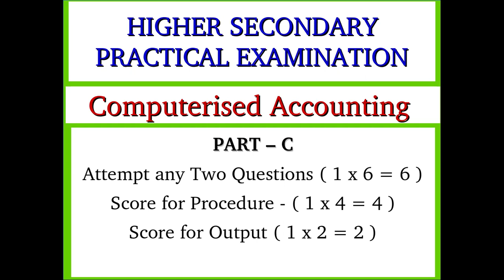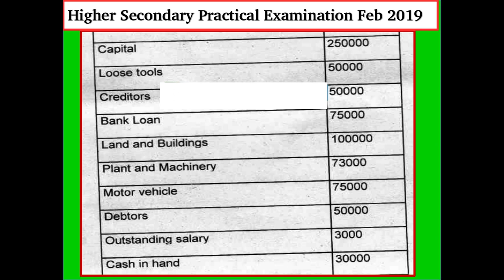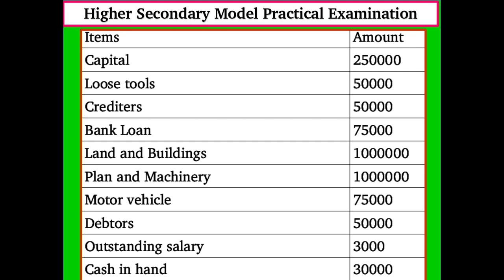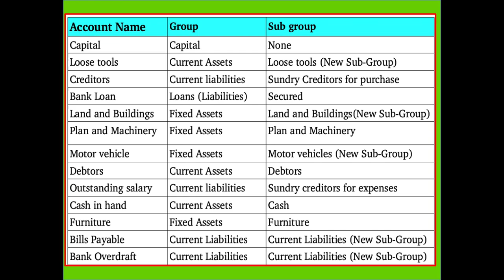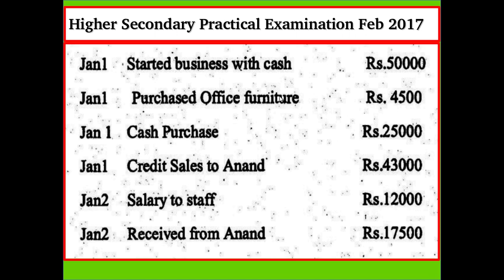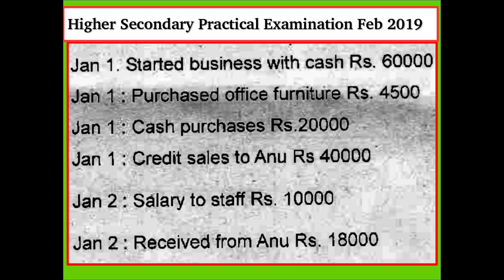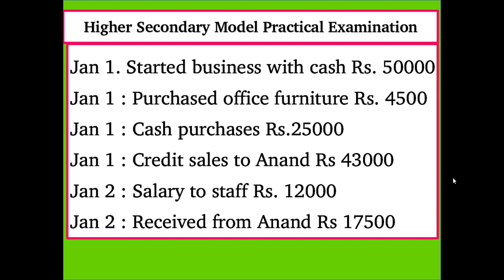Computerised Accounting Practical Examination - Part - C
See the following link